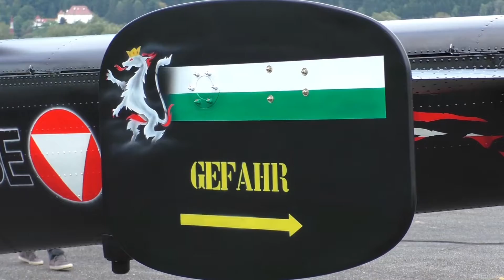Austrian Air Force Aérospatiale SA 316B Alouette III static display | 50 years Alouette Airfest LOXA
The Bundesheer | Austrian Air Force celebrated 80 years Fiala Fernbrugg Air Base and 50 years Alouette III

Austrian Air Force
Fiala Fernbrugg Air Base | LOXA
Fliegerhorst Fiala Fernbrugg | LOXA | Aigen im Ennstal

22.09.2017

Aérospatiale SA 316B Alouette III
3E-KA

equipment
📷 Panasonic HC-V777EG-K, Velbon Videomate 638 tripod, 💿 Magix Video Deluxe 2016

Recorded in Full HD | 1920x1080 50fps

Minimum of 4 daily uploads:
1 video from my home airport Graz, Austria
1 video from an international airport like Vienna, Zurich or Amsterdam
1 video from an national airport like Graz or Vienna
1 video of General & Business Aviation
From time to time there will be some specials like trip reports, full flight videos or tutorials.